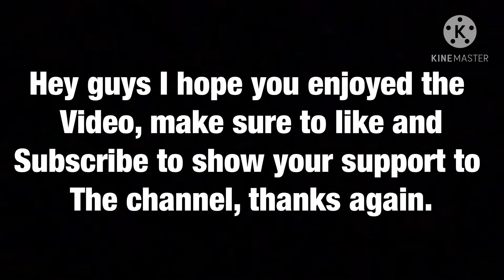Beyblade burst rise: Roast part 5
Hey guys I hope you enjoyed the video make sure to like and subscribe to show your support to the channel thanks for watching the video and I will see you guys later bye 👋